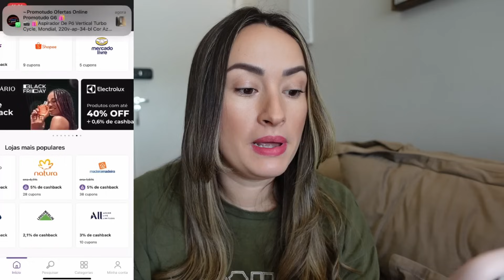COMPRINHAS NA SHOPEE PARA CASA / Muita Coisa Legal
👉🏻 Entre em nosso grupo do WhatsApp e não perca nenhuma oferta

➜ Treinamento que indico para você APRENDER TRABALHAR ONLINE no conforto da sua casa